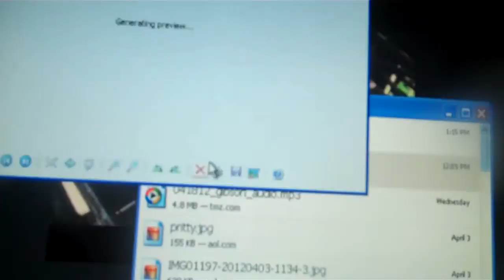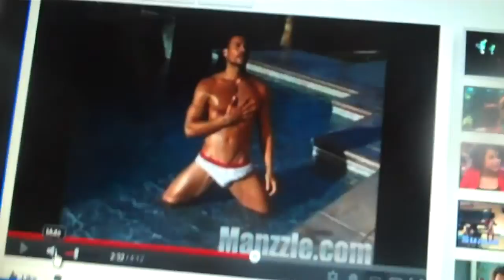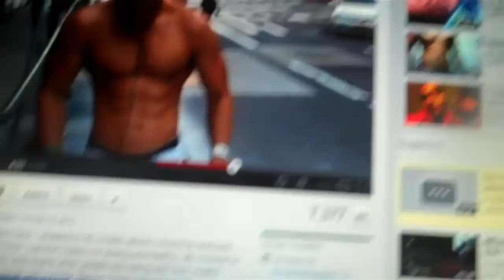Protein myths (for muscle growth) dispelled--10% is enough!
Taking in even 10% of protein is enough to get solid muscle and remain healthy.

Biggest loser, mark sisson, paleo diet, primal, mary eades, protein Marcus Patrick, noel vegan fitness Jillian Michaels Bob harper